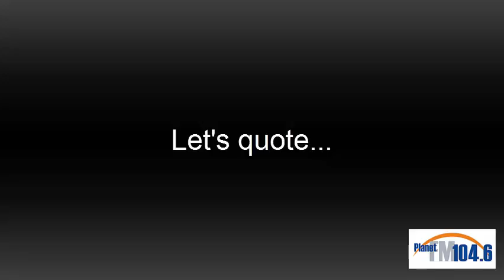Youth Voices with Tristan Pang(Stories,Quotes,The Theory of Everything)@Planet FM 104.6 - Nov 4 2015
"Youth Voices with Tristan Pang" is a monthly radio programme at Planet FM 104.6 (Auckland, New Zealand) broadcasted by 13 yo Tristan Pang. Please tune-in every first Wednesday at 2.10pm of the month if you are in Auckland, or listen to the archive on his or from Tristan Pang's Youtube channel.

Tristan Pang, aged 13, is a boy who aspires to make a difference to the world. He has already achieved a great deal which seems only to spur him on to greater heights. Tristan self-studied and completed Cambridge A levels when he was only 11, obtaining the highest attainable grade of A*. In the same year, Tristan delivered a TED talk, becoming the youngest TEDx talk speaker in New Zealand and one of the youngest in the world. By age 12, he became the youngest maths student at the University of Auckland.

Tristan started reading fiction and non-fiction books independently before he was two. It was probably about this time that he became fascinated by patterns and realised that patterns can be explained with mathematics. With a real thirst for learning, he kept exploring and discovering new concepts. The more he learned the more enthralled he became. Before he was five, he had covered all the math books in the national curriculum from Year 1 to Year 13.
Tristan is committed to helping others. His goal is to become a scientist and work on solving global problems. He has also recently been recognised by the Australian Media as one of ten child prodigies who are set to change the world.

Tristan is interested in environmental issues. He is currently working on a project at the Photon Factory at the University of Auckland where he is investigating the effects of fertilisers on the environment, particularly on waterways.
Tristan is the founder of Tristan’s Learning Hub, an online resource where he teaches maths from Year 1 to Year 13. He has had numerous requests for interviews and is also a frequent guest at schools, education conferences, private organisations and institutions, where he gives inspirational talks that are well-received by diverse audiences. Not only has he been invited locally, but also from around the world including the UK, USA, UAE and India.

In March this year, Tristan started his own radio programme called “Youth Voices”, broadcast over the community access station Planet FM (New Zealand 104.6FM). Tristan’s passion is to inspire young people to aim high and to follow their dreams. Inspirational talks, interviews, and stories are shared every Saturday afternoon.
With his passion for reading and writing, Tristan is not only sharing his own experience through his voice, but also through words. He is now penning an autobiography book due for release soon.

and like and follow "Youth Voices with Tristan Pang" on Facebook...